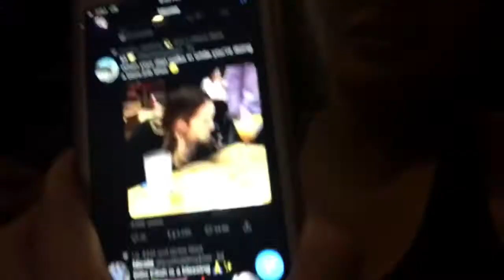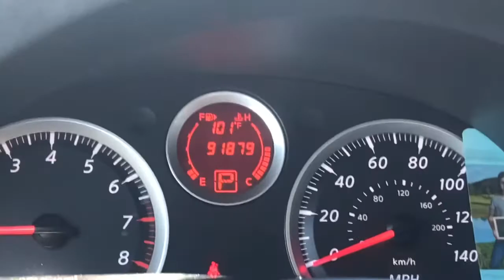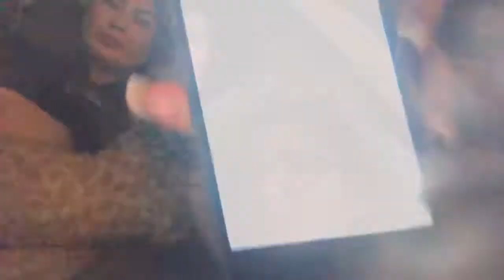First Vlog (June 23,2019)